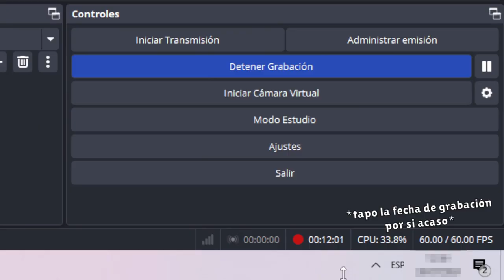SEAMONSTERBEAST | Destacados Stumble | Ep. 11 (Temporada 1)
📄 Nombre del Mapa: SeaMonsterBeast
👷‍♂️ Creador: L4neex
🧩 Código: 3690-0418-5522